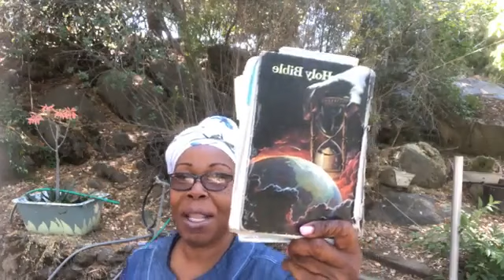Faith and Works - Review of Faith and Works - Hand in Hand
Faith and Works - Review of Faith and Works - Hand in Hand ~ In the Word of God the honest seeker for truth will find the rule for genuine sanctification.